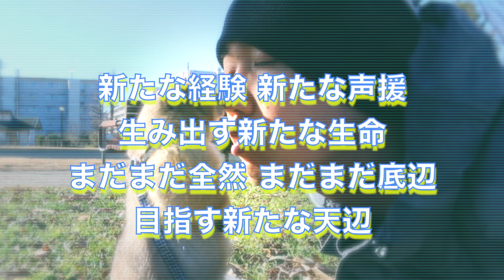Imagine ヘタレビーボーイ